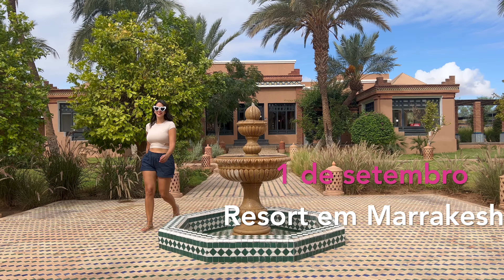Que roupa usar em Marrocos? 🇲🇦 What to wear in Morocco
Que roupa usar em Marrocos? É preciso usar burca? E hijab? No vídeo dou dicas de como se vestir em Marrocos, um país de cultura árabe e muçulmana. Veja o que vestir e que roupa usar em uma viagem por este país no Norte da África.

Mostro todos os looks de viagem que usei para passear por 10 dias em Marrakesh e Essaouira, viajando apenas com uma mala de mão.

Dicas de looks para viajar com estilo e conforto!